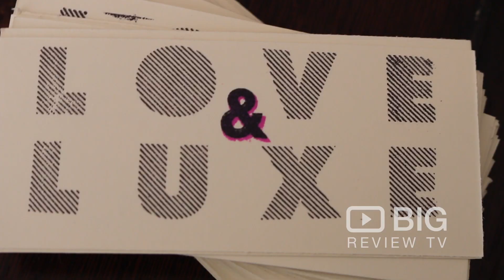Love & Luxe a Jewelry Stores in San Francisco offering selections of Jewelry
Art meets fashion at Love & Luxe, a gallery and jewelry atelier located in the Mission district of San Francisco.  Work with their jewelers to design your custom wedding and commitment bands, rings, earrings, bracelets and necklaces.

Love & Luxe
1169 Valencia Street San Francisco CA United States 94110